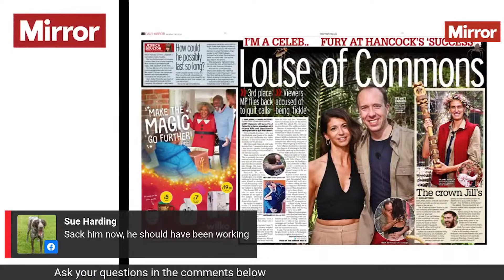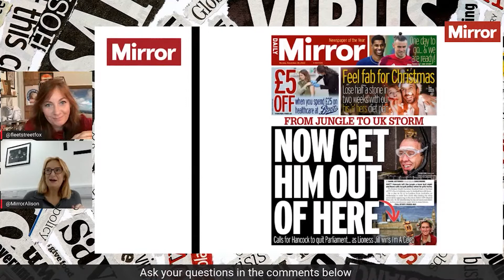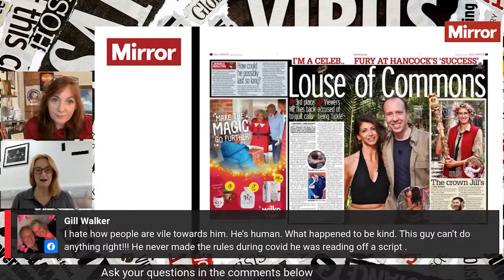Matt comes in third place | The News Agenda Clips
He might have won a place in the final four of I'm A Celebrity, but Matt Hancock certainly hasn't won over his critics just yet.

Among those unimpressed by the disgraced former Health Secretary's jungle stint - which has seen him suspended from the Tory whip - includes a former I'm A Celebrity runner-up.